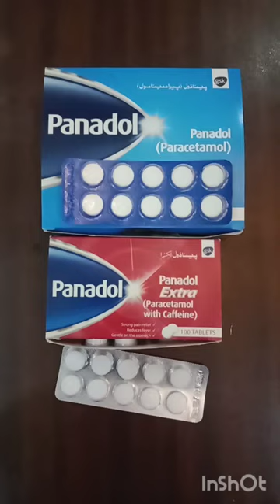tab panadol and panadol extra difference|how to use panadol tablet and panadol extra| paracetmol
tab panadol & panadol extra difference| hamain konse goli istamal krni chaye| paracetamol,panadol plain or panadol extra ma difference kiya ha , hamin bukhar sr drd kliye panadol plain ya extra istamal krni chaye